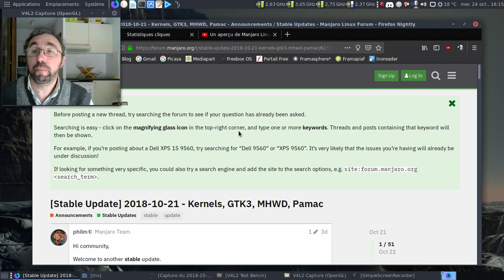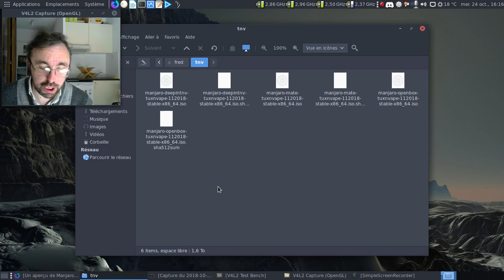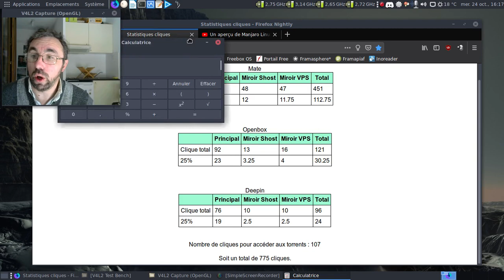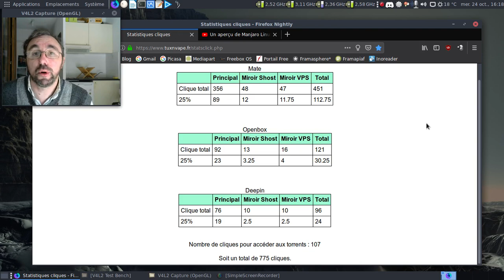[Annonce] Sortie des images ISO du mois de novembre 2018 pour Tux'n'Vape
Une rapide annonce concernant les ISO du mois de novembre 2018 :

L'annonce du 21 octobre 2018 pour la mise à jour de Manjaro